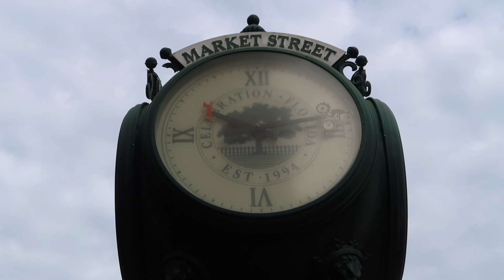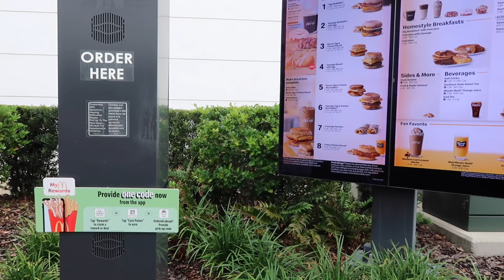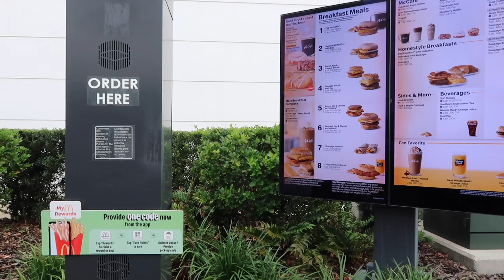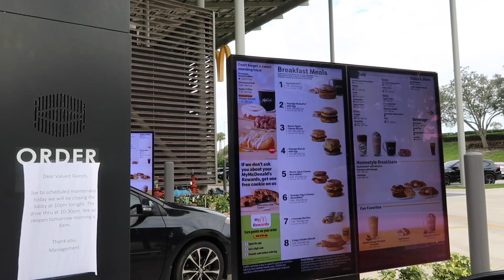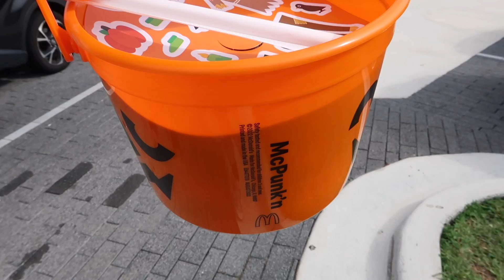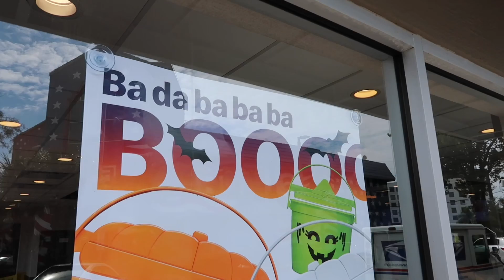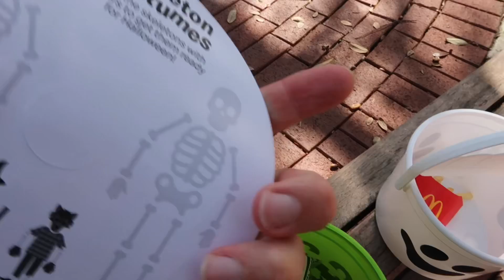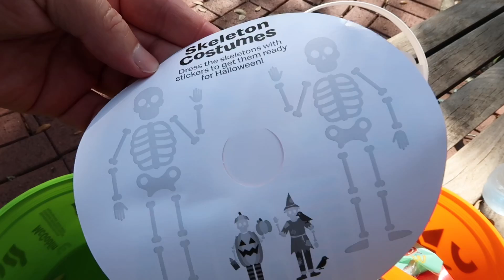McDonald’s Halloween Happy Meals Are BACK - Found All Three NEW Boo Buckets / Retro Fast Food Review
McDonalds Halloween Boo Buckets